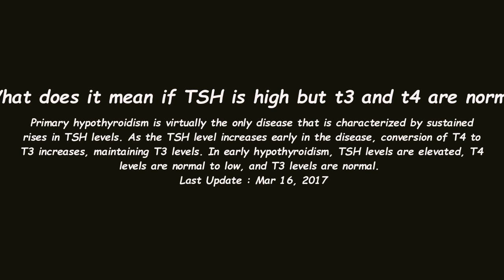What does it mean if TSH is high but t3 and t4 are normal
What does it mean if TSH is high but t3 and t4 are normal - Find out more explanation for : 'What does it mean if TSH is high but t3 and t4 are normal' only from this channel.